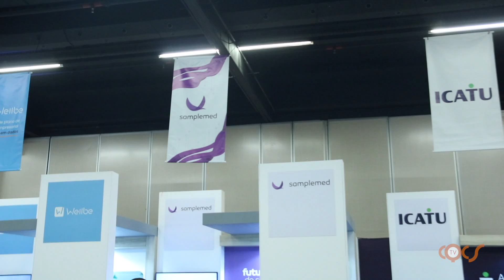SAMPLAMED APRESENTA SOLUÇÕES PARA CONGRESSISTAS NO CQCS INSURTECH INNOVATION 2022